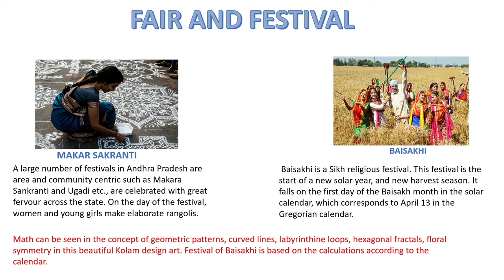Math Integrated Project | Math School PPT | CBSE-NCERT | Punjab and Andhra Pradesh | 2023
How do you do an integrated math project?
What is an art integrated project in math?
What is CBSE art integration?
कला एकीकरण गतिविधि क्या है?

Hello everyone,

This video is about how to make Math PowerPoint presentation on the art forms of Punjab and Andhra Pradesh for grade 9 students as per the syllabus and guidelines issued by CBSE-NCERT.
In this presentation I have depicted  that Mathematics and Art have a long historical relationship in their geographical location, population, sports, traditional dance, staple food, traditional dress, monuments, temples, fair and festivals. I hope it helps 9th graders and educators to complete this assignment/project.